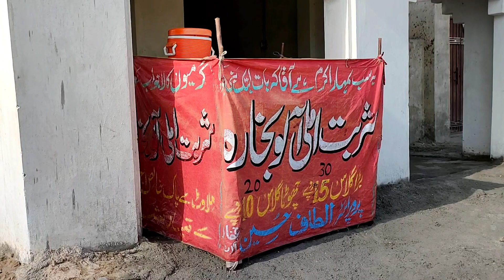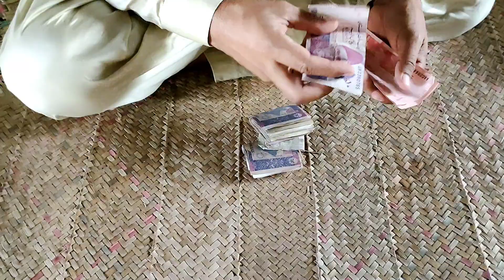Aj banai bhindi ki new recipe | Aisi recipe zindagi mein pahli bar Khai | Altaf family vlogs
altaf family vlogs aj banai bhindi ki new recipe aisi recipe zindagi mein pahli bar Khai Pakistani village family vlogs village life in Punjab pakistani couple vlogs village lifestyle